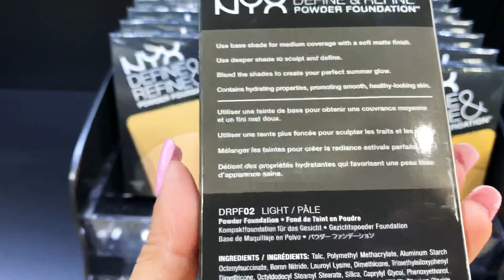Cosmeticos Base en Polvo para definir y reafinar 3 Tonos NYX l Cosmeticos al por Mayor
Compra maquillaje al por mayor y este compacto de cobertura media a completa presenta una media luna de color más profundo con un toque de perla. Combínalos para personalizar tu look y lograr la perfección durante todo el año.

Para mas informacion por favor:

3390 NW 168TH ST.
MIAMI GARDENS,